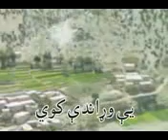Khost zadran 2012